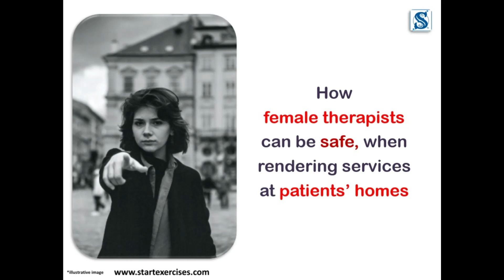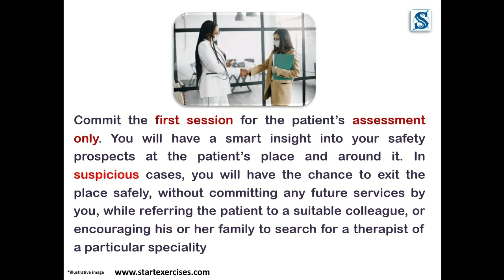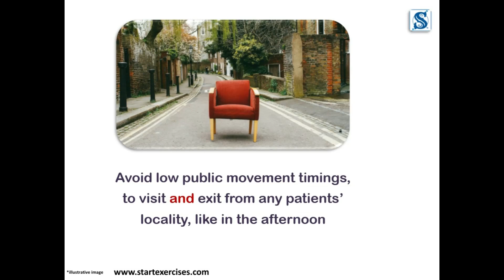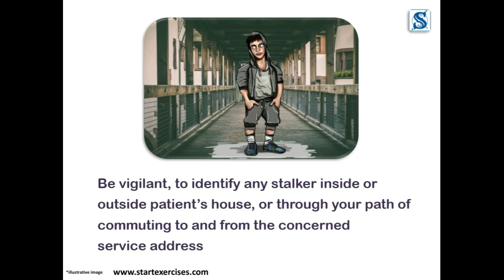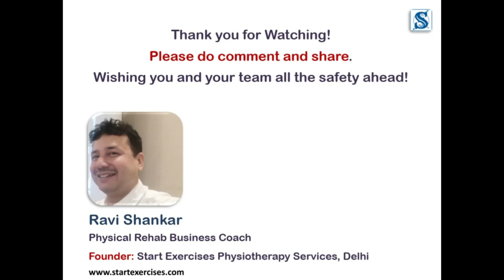How female Physiotherapists and Occupational Therapists can be safe during home visits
By the nature of their work, Physiotherapists and Occupational Therapists spend good length of time with their patients, during each clinical assessment or therapeutic session.

Female therapists, travelling to a patient's home have to stay alert of any potential physical or mental harms.

This awareness video is dedicated to enhancing their sense of safety, during home visits.

Please do comment and share, to make this information more valuable and useful, within the therapeutic pool.